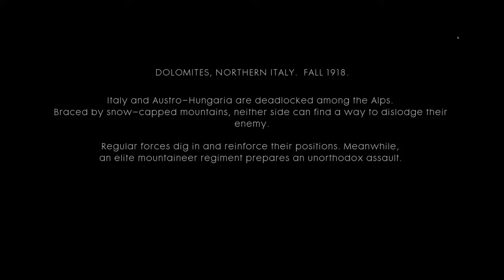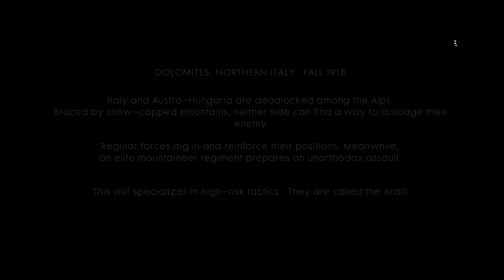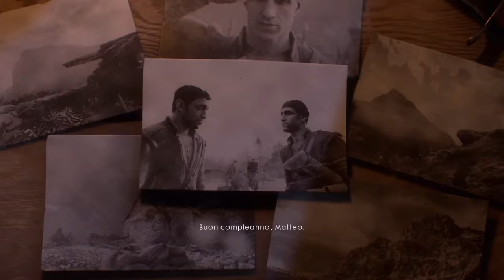Battlefield 1 Walkthrough Part 5